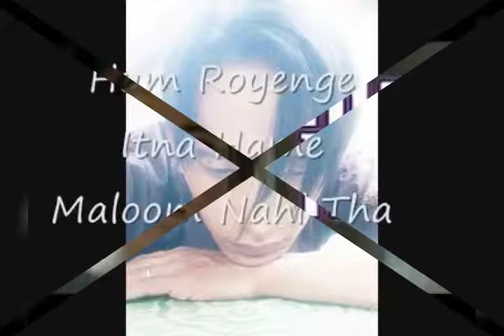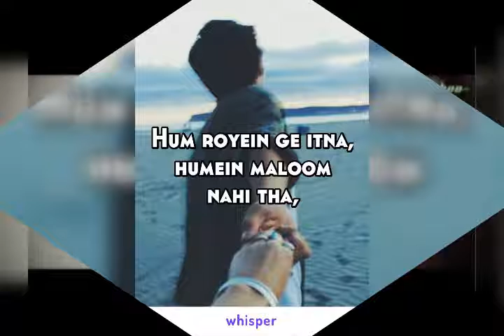Hum Royenge itna hame Maloom nahi tha💘